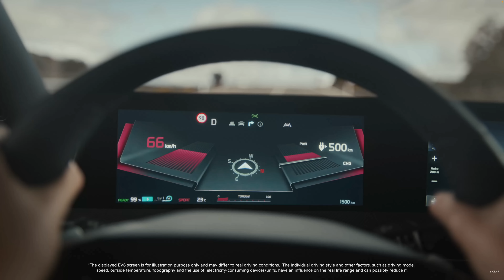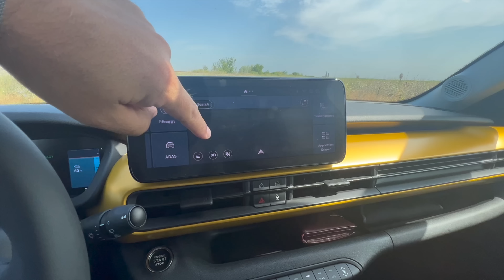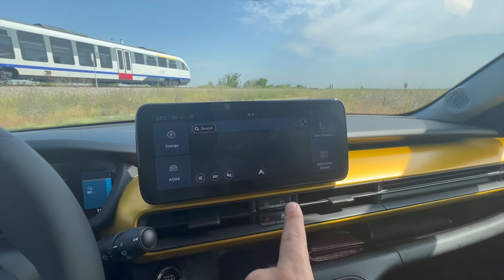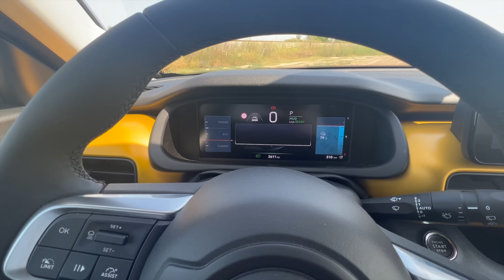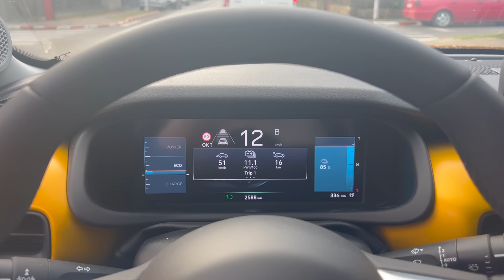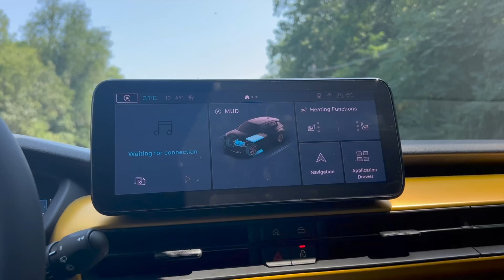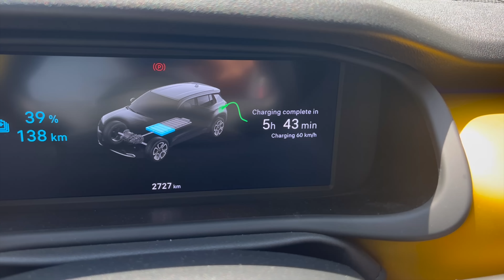Primul JEEP 100% electric - prezentare și test de consum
JEEP AVENGER este mașina anului în Europa în 2023.
Capacitate totală baterie: 54 kWh
Capacitate utilizabilă 50,8 kWh
Încărcare AC 7 kW, opțional 11 kW
Încărcare DC 100 kW
Tracțiune față - 115 kW (156 CP)
Pompă de căldură